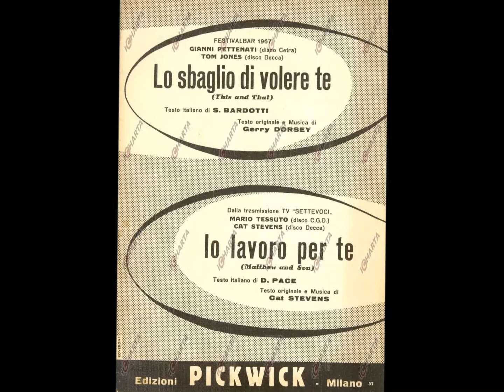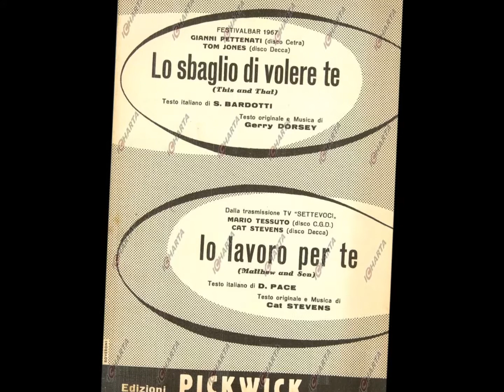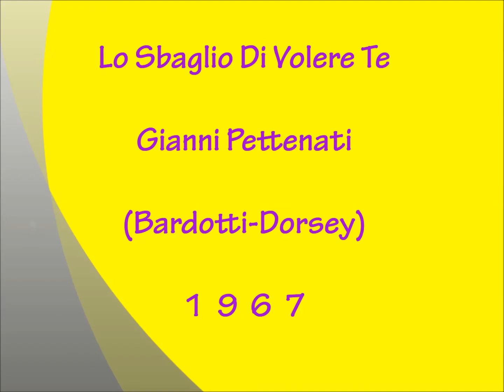Lo Sbaglio Di Volere Te - Gianni Pettenati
Bardotti - Dorsey 1967
Festivalbar 67